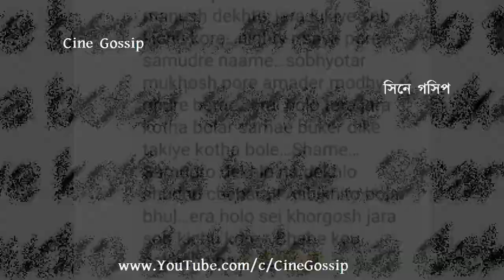সমুদ্র দেখলো না, দেখলো শুধু চেহারা: Swimsuit পরায় কটাক্ষ, Koneenica Banerjee দিলেন মোক্ষম জবাব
Koneenica Banerjee in Swimming Costume i.e., Koneenica in Swimsuit (Monokini / Bikini) Aye Tobe Sohochori serial actress Koneenica Banerjee wearing Swimming Costume and trolled. Bengali actress Koneenica Banerjee trolled for wearing Monokini (Bikini type swimming dress). Aye Tobe Sohochori actress Koneenica Banerjee in swimming pool & on sea beach in Monokini type swimming dress. Recently, Koneenica Banerjee with girls-gang visited Gopalpur beach. After sharing few photos of recent tour where Koneenica Banerjee spotted in swimsuit (swimming costume), trollers commented bad mentioning her figure (body shaming), watch what Aye Tobe Sohochori actress Koneenica said. Few days back, Solanki Roy also trolled for sharing her photo.

সমুদ্র দেখলো না, দেখলো  শুধু চেহারা: সুইমিং পোশাক পরায় কটাক্ষ, কনিনীকার পাল্টা জবাব - আয় তবে সহচরী অভিনেত্রী কনিনীকা ব্যানার্জী সুইমিং পোশাক পরায় কটাক্ষের শিকার, চুপ না থেকে দিলেন যোগ্য জবাব